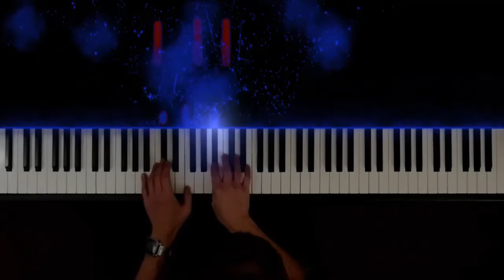Khachaturian- A Little Song (from Pictures of Childhood)- ABRSM Grade 4 Piano 2021-2022 & 2023-2024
An excellent alternative piece, and relatively straightforward to learn.
It also makes for an excellent 4th piece for the online performance exam.

I absolutely adore Armenian classical piano music, this piece has a distinctive Armenian character. It's my strong belief that the melody was inspired by an Armenian folk instrument called a duduk, have a listen to what it sounds like